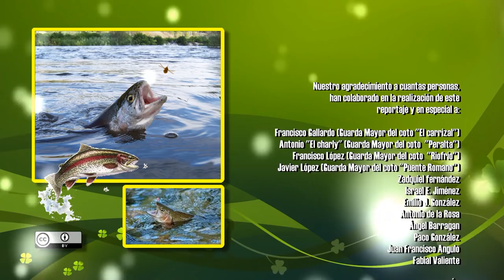TOP TEN TROUT FISHING 2017 (Sourden of Spain)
Trout Fising in Spain.